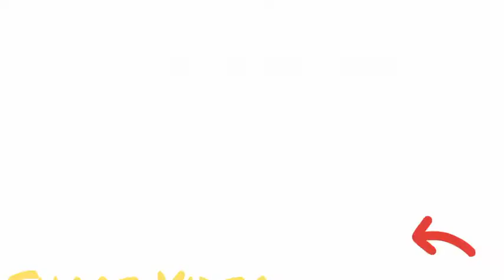1006. Fun Pk 24x7